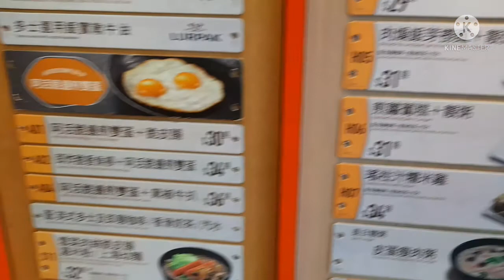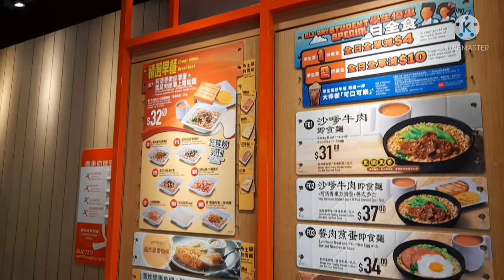Breakfast / my bff @pink143 at fairwood hongkong ( OFF DAY)